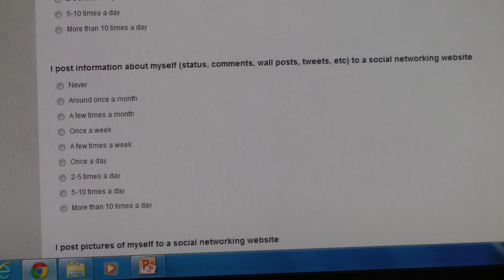Carleton Grad Research on Facebook and Social Support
Laura Friberg is a Master of Science: Neuroscience student at Carleton University. Her research involves Facebook and social support. Laura works with a team of researchers including Dr. Hymie Anisman and Dr. Kim Matheson.

As a research-intensive university, Carleton offers grad students the opportunity to participate in engaged hands-on research that connects you with local, national and international partners. Get connected. Join Carleton's grad school in Ottawa.